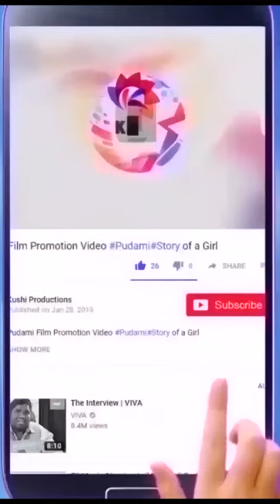Naga Shourya Shows His Love And Emotions On His Dog | Naga Shourya House | Kushi Productions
Naga Shourya Shows His Love And Emotions On His Dog